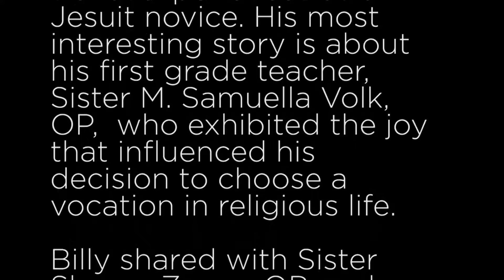Billy and Sister Samuella talk about vocations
Billy & Sister Samuella

 “Ever since I had Sister (Samuella) in 1st grade there has been a warm spot in my heart for women religious in the church, what they have done for the church and also the tremendous amount of work they have done for the wider world.
At some point on the pilgrimage I wanted to come to a farm that was run by nuns because there are so many of them around the county, and it is a perfect example of the innovative spirit they have in their ministry that sisters have been doing—forever—so ahead of their time… Just now people are becoming interested in ecology, organic farming and so many things the sisters have been doing.  It is so inspiring to see sisters following the spirit and teaching people in different ways.  It’s a great privilege to be here with the sisters at Sacred Heart praying with them and coming out to see the fruits, I mean the literal fruits of their prayer.” ~ Billy Menor, Jesuit novice on Tuesday, May 17, 2016

Billy Menor went on pilgrimage with only $35 in his pocket from San Francisco, California to one of his final stops: Jubilee Farm in Illinois.
He shared amazing stories about his month-long travel experiences as a Jesuit novice. His most interesting story is about his first grade teacher, Sister M. Samuella Volk, OP, who exhibited the joy that influenced his decision to choose a vocation in religious life.
Billy shared with Sister Sharon Zayac, OP, and Sister Samuella his profound respect for what women religious have done for the world and how Sister Samuella shaped him as a child to revere the earth and all creation in ways that have stuck with him his whole life. Here is a portion of that conversation recorded on Tuesday, May 17, 2016.